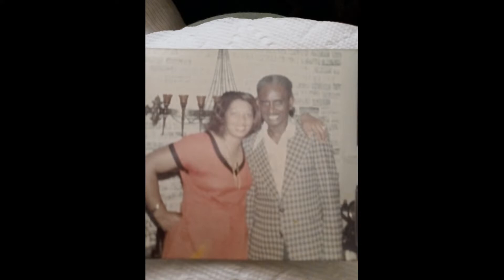In Loving Memory of LueBurn Harvey January 10th 1934 - November 19th 2021